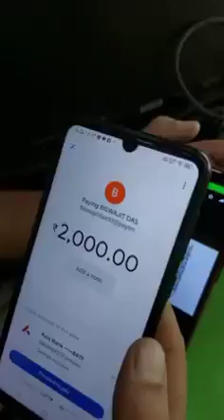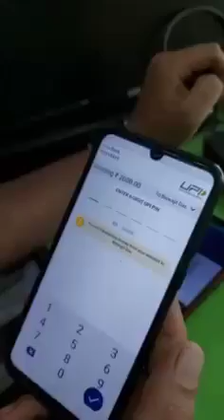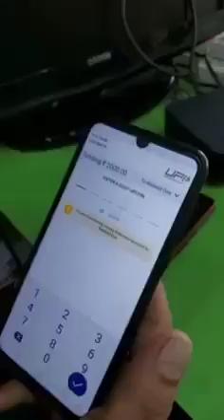froad by name of indian army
વઘુ મા વઘુ શેરકરજો ચીટીગ કરવાની નવી રીત આવી છે ઓનલાઈન પ્રેમેન્ટ થી ચેતો ઓનલાઈન કય પણ લેતા વેચતા ૧૦૦% ચકાસણી કરો 🙏🏼

देखो इंडियन आर्मी का नाम लेकर कैसे लूटते हैं फ्रॉड लोग? 😱
🙏 सावधान रहें सतर्क रहें

यह एक पूर्व नियोजित विडियो है, इस विडियो को बनाने का उद्देश्य लोगों के इस नये तरह की ठगी से सावधान करना है, धन्यवाद, जय हिंद